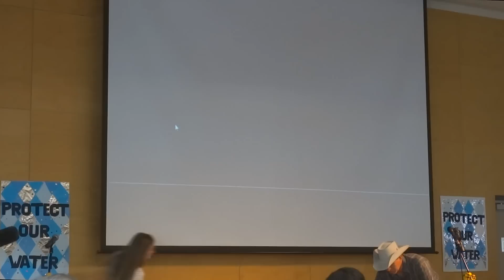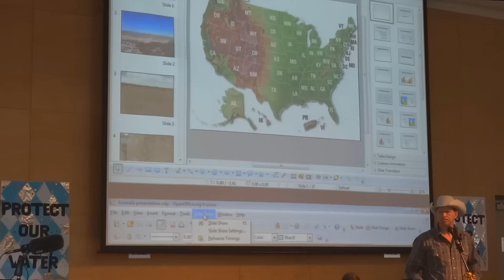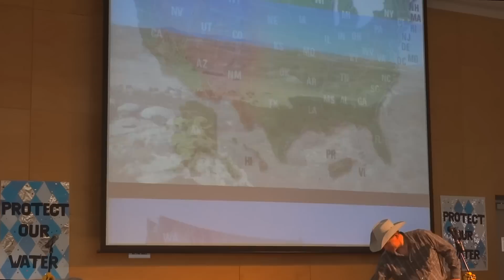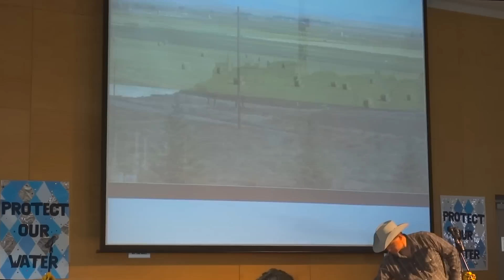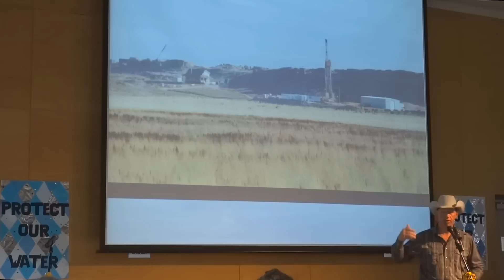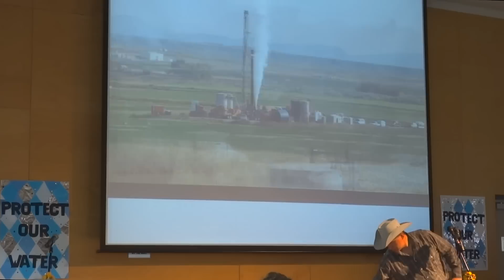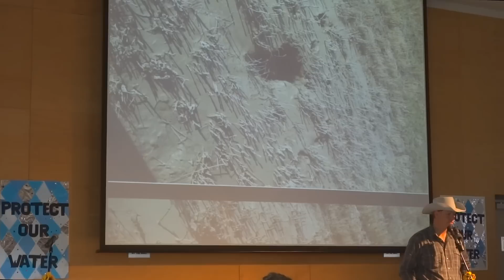John Fenton Speaking in the Illawarra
John Fenton -- a Pavillion farmer and resident with 24 gas wells on his farm -- speaking about the battle against fracking in the USA.

The US Environmental Protection Agency (EPA) found fracking in Pavillion, Wyoming polluted the water. Drinking water is now trucked in by the gas company, and the EPA instructed residents to use a fan when running the water to avoid the risk of explosion from a build up of gas. Water from the bores and taps in the district can be lit and some residents have developed major health problems connected with chemical pollution.

While locally the campaign to stop CSG and protect our drinking water catchment has ensured development can't go ahead right now, this is far from the end of the story. Meanwhile, other communities in Australia and the world are battling to protect their land and water.